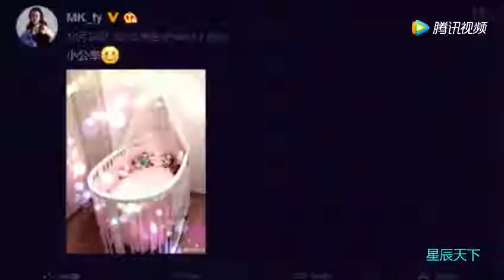郭富城老婆方媛 首晒女儿婴儿房 画面温馨很有爱 祝福